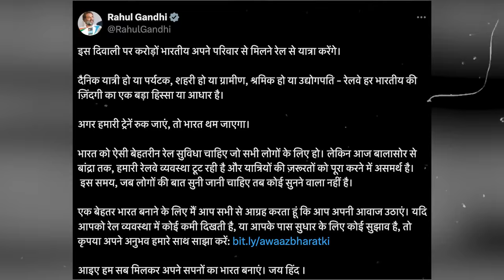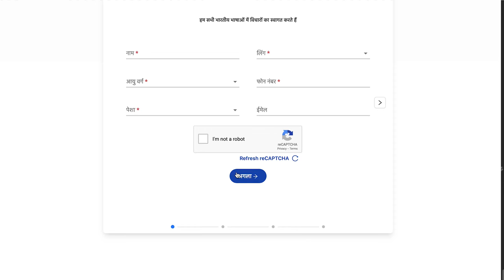अगर आपके पास रेलवे को लेकर कोई सुझाव है तो आप भी यूं बन सकते हैं 'आवाज भारत की' | Rahul Gandhi